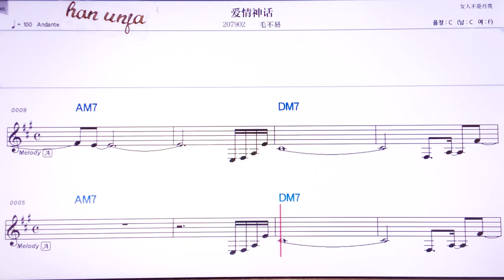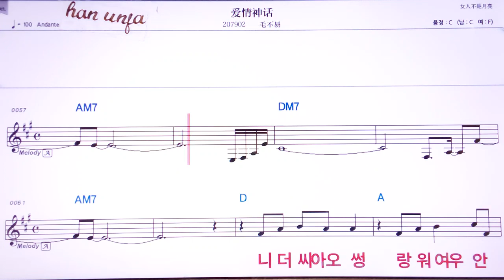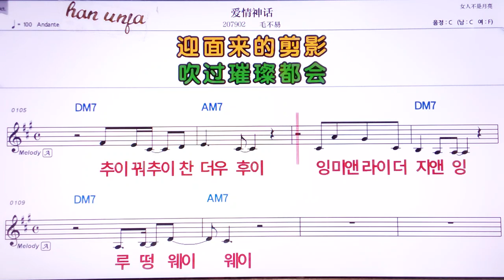💖아이칭썬화/마오아민 👍Karaoke With Sheet Music/MR,노래방, 악보, 코드,